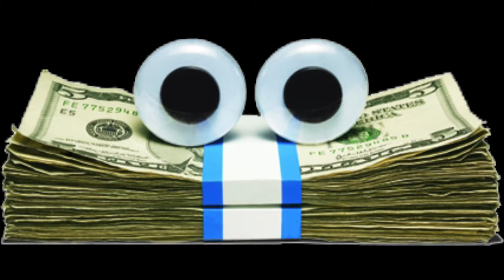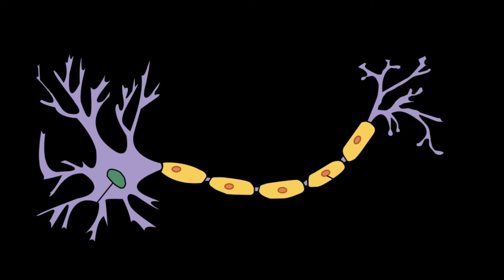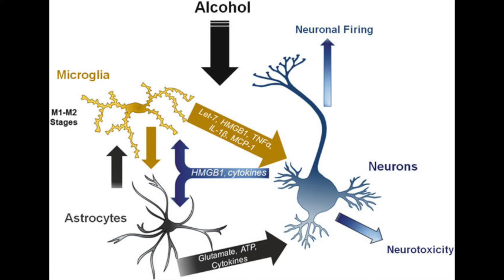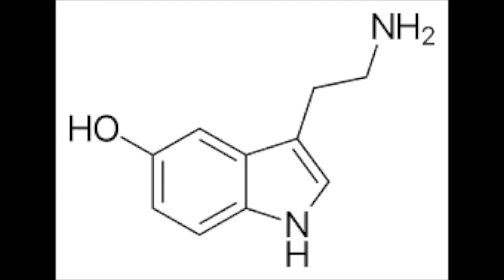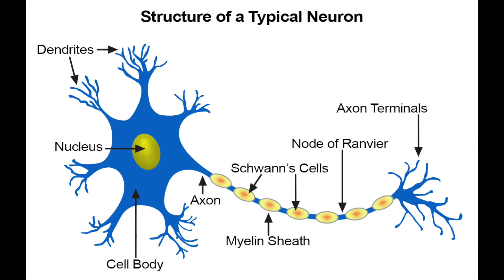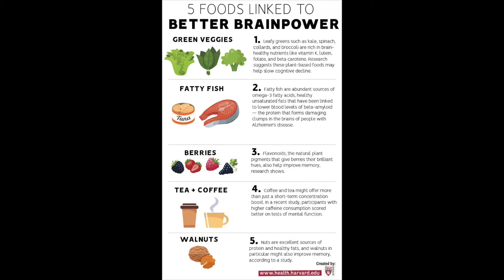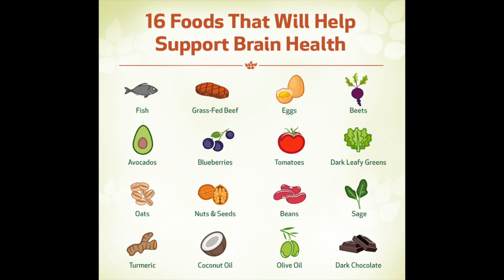Foundations Of The Brain | Aaron Hill (Intro To Psychology) [Ep. 2]